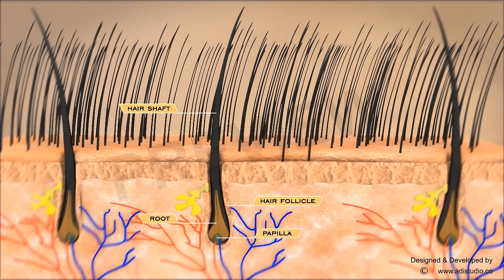ADI STUDIO (Medical Animation) - Alopecia